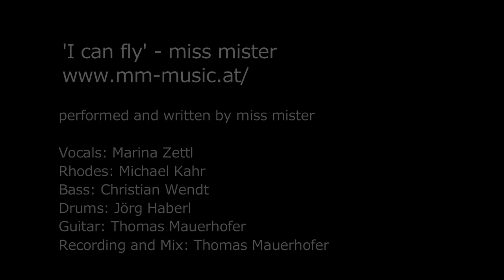AKG Perception studio condenser microphones P120, P170, P220, P420, P820 - 'I can fly'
- This groovy and funky song 'I can fly', performed by miss mister, was recorded with AKG Perception 120, 170, 220, 420, 820 Tube, P2 and P 4 studio microphones and K240 MKII and K271 MKII studio headphones within a single day.

Used equipment - Mics:

AKG Perception P 120 - Guitar amp
AKG Perception P 170 - Drum HiHat
AKG Perception P 220 - Drum overheads, Rhodes amp
AKG Perception P 420 - Bass guitar amp
AKG Perception P 820 Tube - Vocals
AKG Perception P 2 - Bass Drum (at the video you see a prototype of P 2 inside a CCS housing)
AKG Perception P 4 - Snare Drum

Headphones:

AKG K 240 MK II
AKG K 271 MK II

miss mister:

Marina Zettl, vocals
Michael Kahr, Rhodes
Christian Wendt, Bass
Jörg Haberl, Drums
Thomas Mauerhofer, Guitar
Thomas Mauerhofer, recording & mix